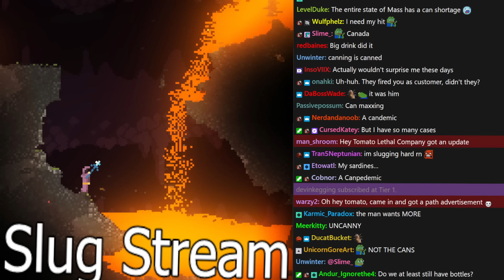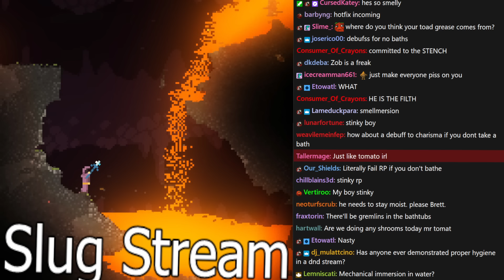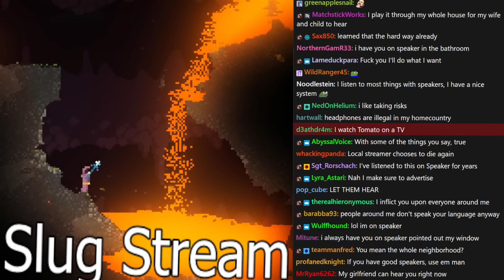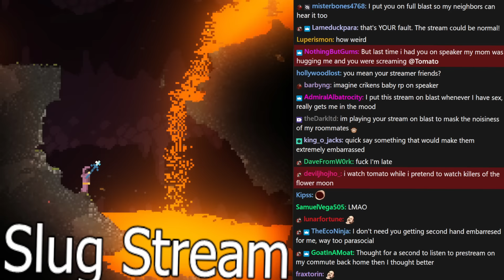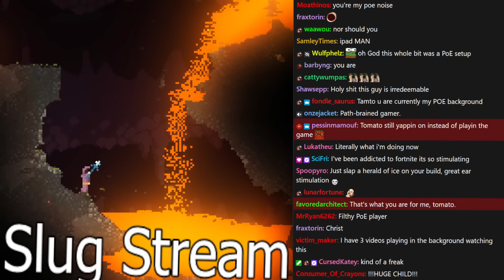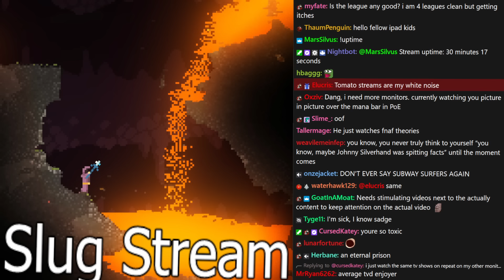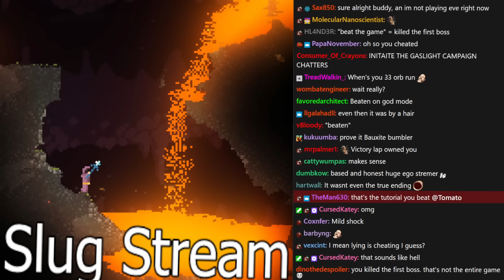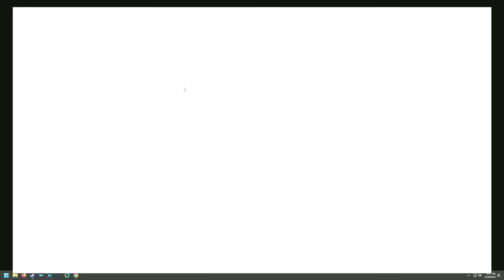How to become dust with just one wand | Noita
Tomato plays Noita
Stream Title. ➤picking up a wand custom made to turn my character to dust and mashing left click. (Apotheosis Overhaul)

0:00:00 Intro
0:35:45 Noita

NOITA
Noita is a magical action roguelite set in a world where every pixel is physically simulated. Fight, explore, melt, burn, freeze and evaporate your way through the procedurally generated world using spells you've created yourself.